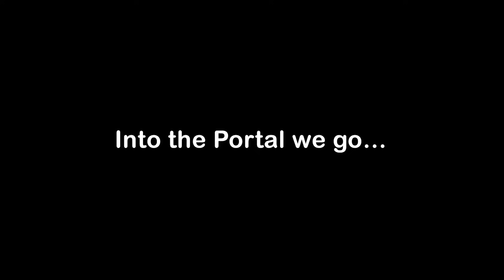JJ and Mikey Hide From The Amazing Digital Circus at Night in Minecraft Mazien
JJ and Mikey plays with Amazing Digital Circus in Minecraft by Maizen Stories. Help us to beat this minecraft Challenge  @maizenofficial